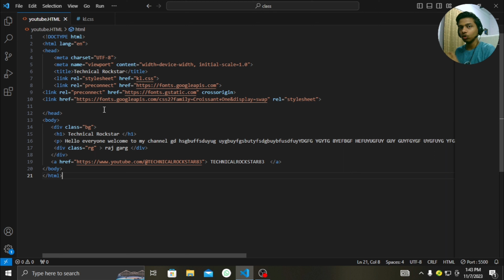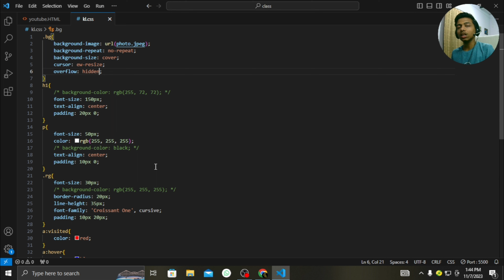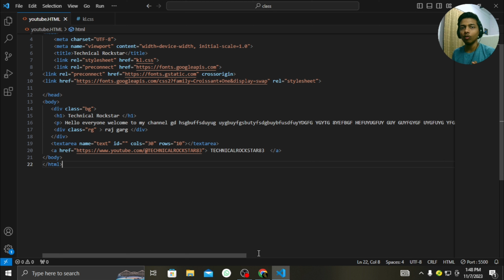CSS { overflow / textarea } tag in Hindi | #12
About : My name is Raj Garg. I'm from Btp ( Bharatpur ).. Technicalrockstar is a YouTube Channel, where you will find technological videos in Hindi So Don’t forget to smash that like button and join the community by subscribing!